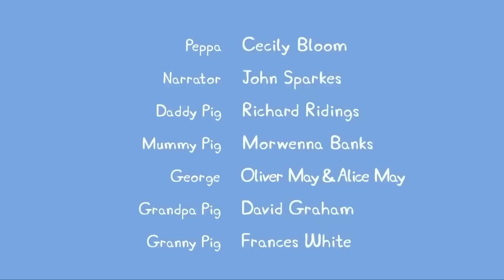Peppa بيبا بيج | قصص مضحكة | افلام كرتون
بيبا اللطيفة تعيش مع عائلنها, والدها و والدتها و اخاها الصغير جورج. بيا تهوى المرح و اللعب مع اصدقائها و ارتداء الازياء الجميلة و زيارة الاماكن الجديدة و الاكتشاف. مغامراتها دوما تنتهي نهاية سعيدة مصحوبة بضحك جماعي